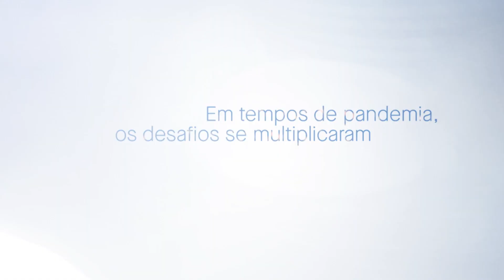Animando a Esperança | Dia D de Combate à Fome em 21/05 | TV Gazeta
Alimentar quem está com fome é um ato de amor e de esperança, principalmente em tempos de pandemia.

Por isso, a TV Gazeta, em parceria com a Caritas Arquidiocesana de São Paulo, convida você para participar do projeto Animando a Esperança.

No dia 21/05, das 09h às 20h, iremos arrecadar alimentos aqui no prédio da Fundação Cásper Líbero (Avenida Paulista, 900) ou pelo drive-thru na garagem (rua São Carlos do Pinhal, 303). Será o nosso Dia D, de combate à fome, para ajudar as pessoas que estão em situação de vulnerabilidade.

Caso você prefira contribuir de outra forma, acesse o site do projeto e saiba mais

Faça a sua parte, ajude o próximo!

Já conhece os outros canais da NossaGazeta? Anote aí